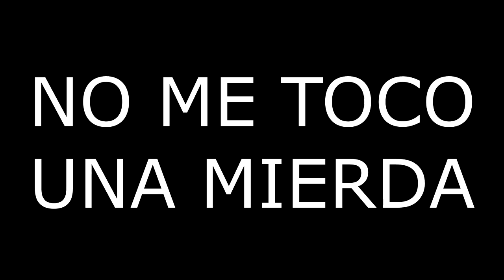HE VUELTO A YOUTUBE!!!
* Buenas a todos, he vuelto a subir videos porque basicamente me apetece retomar el canal ya que le he dado un tiempo como ya habeis visto xD y quiero darle mas cañita a ver si llega mas gente nueva y nos lo pasamos todos mejor :P.

HORARIO DE DIRECTOS

• Minecraft (a veces empiezo 2 horas y media antes porque hay un UHC encondiciones :P)
19:30 España
12:30 México, Perú y Ecuador
13:30 Venezuela
14:30 Chile, Argentina y Uruguay

• PUBG
21:00 España
14:00 México, Perú y Ecuador
15:00 Venezuela
16:00 Chile, Argentina y Uruguay

¡Sígueme!

• ¿Porque juegas otros juegos aparte de minecraft?
Porque no soy rata

• ¿Donde me descargo tu skin?

• ¿Que tiene tu PC?
Tengo un procesador i7 4790k y una tarjeta grafica gtx 970

τσdσs lσs Dεяεcнσs яεsεяvαdσs.